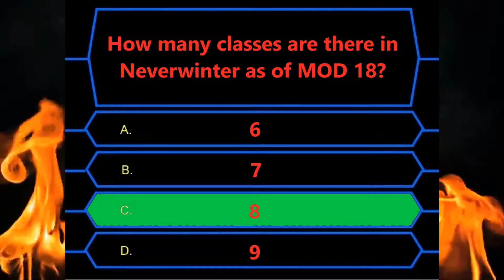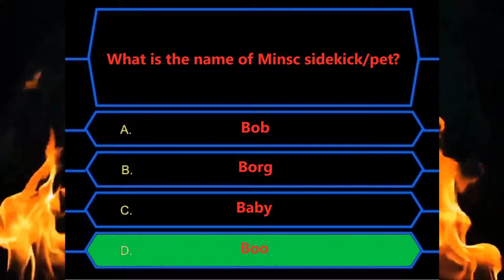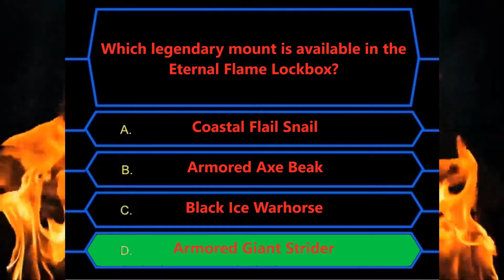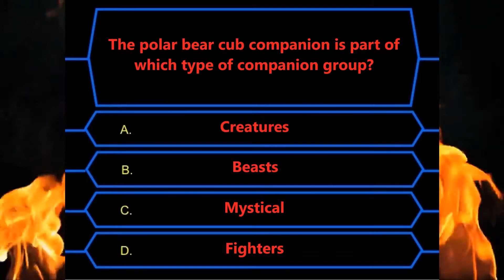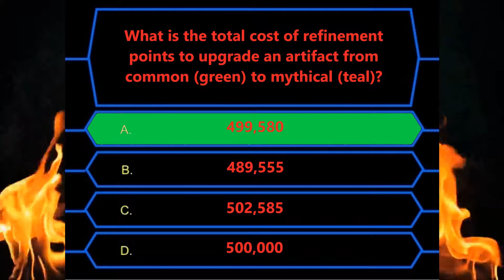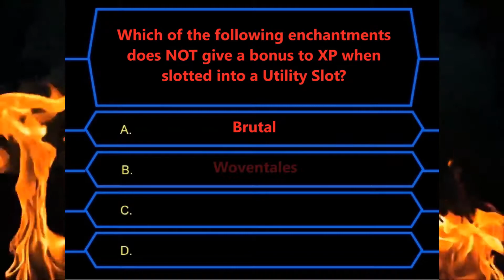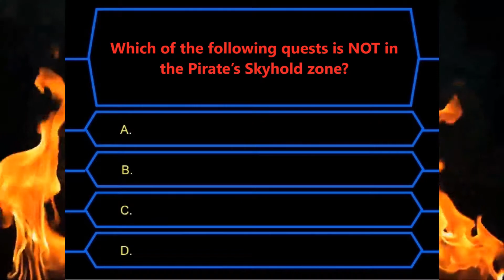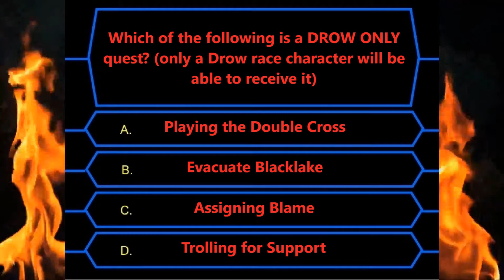Neverwinter The Quiz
Hello everyone and sorry about not posting anything in a long while. I had a few days off and created this quiz to test your knowledge of neverwinter. I hope you enjoy it!!